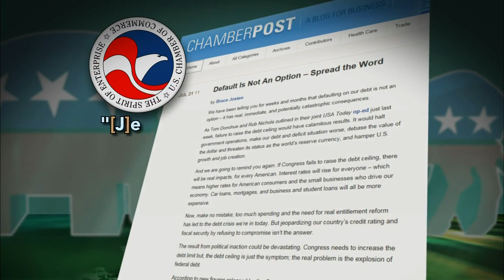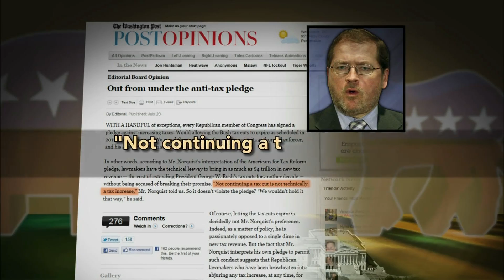Conrad: Any Debt Deal Would Resemble 'Gang of 6' Plan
There were mixed signals out of Washington Thursday as to whether progress is being made over reaching a deal to raise the U.S. debt ceiling before the Aug. 2 deadline. Judy Woodruff discusses the "Gang of Six" plan to reduce the deficit with two of its members, Sens. Saxby Chambliss, R-Ga., and Kent Conrad, D-N.D.